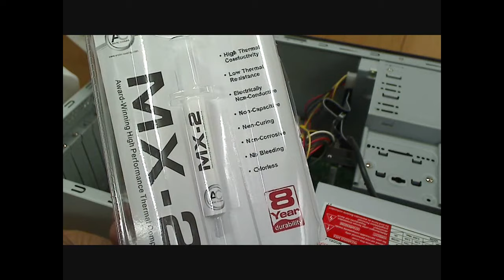How to replace CPU Fan for AMD 4200+ Processor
How to replace CPU fan.  Removing old CPU fan for AMD 4200+ processor and installing a new Arctic Cooling Freezer 64 Pro PWM